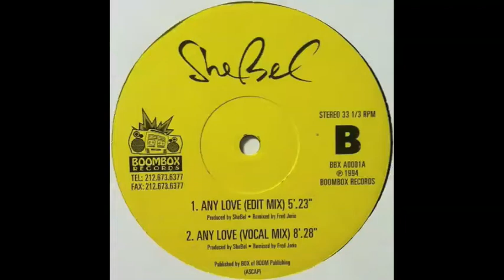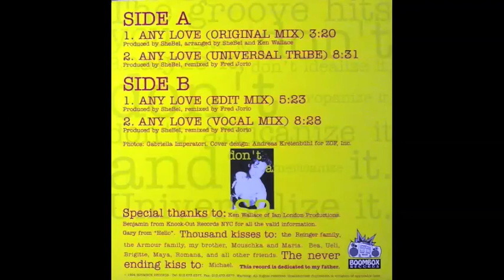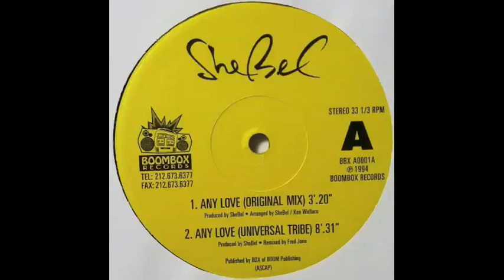Shebel - Any Love (Universal Tribe) Jorio Mix!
Any Love (Universal Tribe) - Shebel.  Mix by Jorio.  1994.